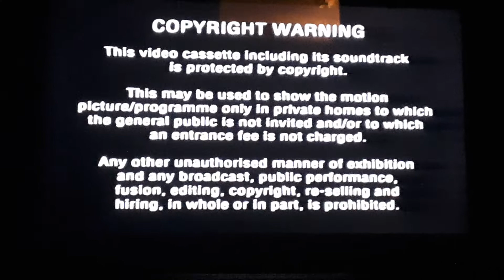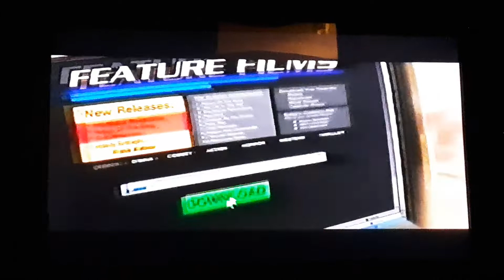Opening To A Touch Of Frost: Hidden Truth UK VHS (2006)